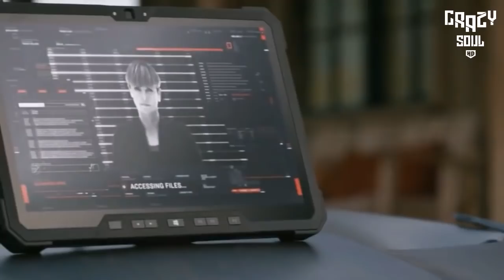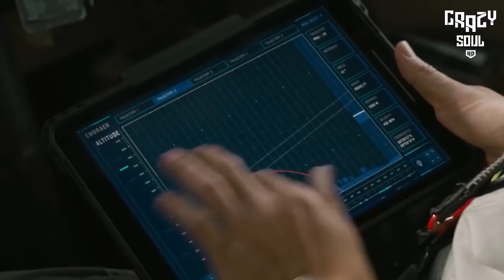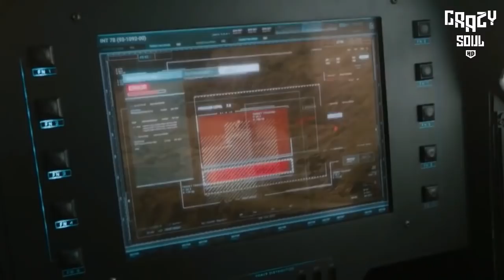Dom's brother Jakob teamed up with cyberterrorist to destroy world.F9 Movie Explained In हिन्दी/اردو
❌Family Spot Movie's Soul ❌
Dom's brother Jakob teamed up with cyberterrorist to destroy world. Explained In हिन्दी/اردو
Dom's brother Jakob teamed up with cyberterrorist to destroy world. Movie Summarized In हिन्दी/اردو

What's In Movie:
"Dominic Toretto is forced to put his retirement on hold when Cipher, the dangerous cyberterrorist, escapes with the help of Dominic's estranged brother, an international terrorist."

✖ Follow SoulProdMusic ✖
Music Info: Distance - by SoulProdMusic.

Ignore Tags!